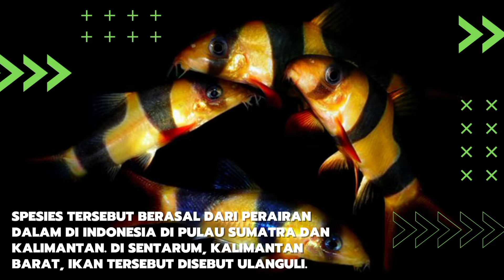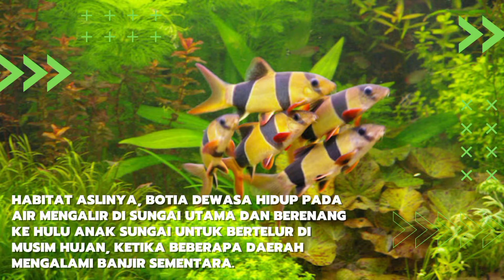Ikan Botia Badut (Chromobotia macracanthus) - Ikan asal Indonesia yang disukai dalam dan luar negeri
Ikan Botia Badut (Chromobotia macracanthus)
Habitatnya Di Indonesia, keunikan ikan Botia
NaGa Chibi